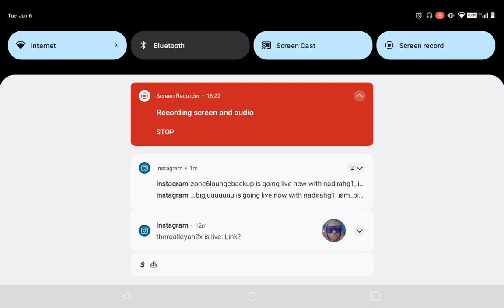GTA SA War "In Playa Del Seville" (GSF vs SBF)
some Ballas and police officials were killed in this video.